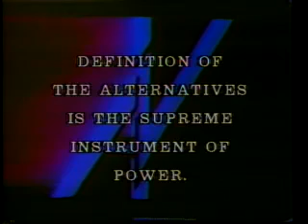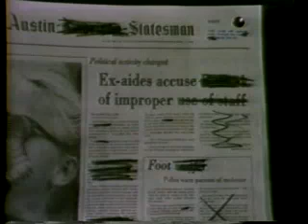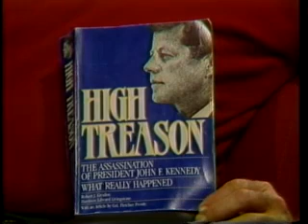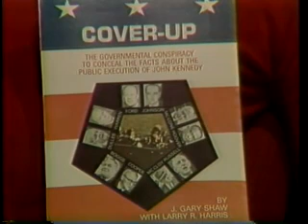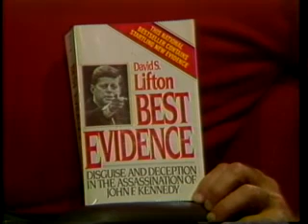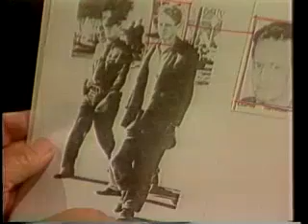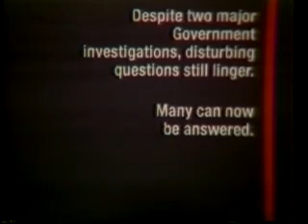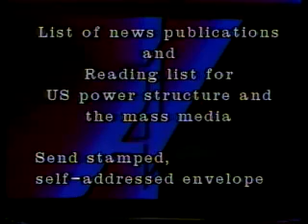The JFK assassination conspiracy part I - Exploring the puzzle of players and theories 1989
"JFK Assassination: The Conspiracy (Part I)" delves deep into the intricate web of theories and players surrounding one of history's most infamous events. Featuring renowned experts Gary Shaw, author of "Cover-up," and former CIA official John Stockwell, this installment of the series explores the multifaceted conspiracy behind President Kennedy's assassination.
From Oswald and Ruby to the CIA, Mafia, FBI, Secret Service, and beyond, the program dissects the alleged involvement of numerous individuals and organizations. It scrutinizes the puzzle pieces involving Navy and civilian medical personnel, local police, Cuban exiles, Richard Nixon, Lyndon Johnson, and Fidel Castro, shedding light on the complex network believed to be behind the tragic event.
Recorded in September 1989, this 58-minute program unveils a landscape of theories and connections, inviting viewers into the labyrinth of speculation surrounding this pivotal moment in history.
The assassination of President John F. Kennedy on November 22, 1963, spawned numerous conspiracy theories. These theories allege the involvement of the CIA, the Mafia, Vice President Lyndon B. Johnson, Cuban Prime Minister Fidel Castro, the KGB, or some combination of these individuals and entities. Some conspiracy theories have alleged a coverup by parts of the federal government, such as the original FBI investigators, the Warren Commission, or the CIA. Former Los Angeles District Attorney Vincent Bugliosi estimated that a total of 42 groups, 82 assassins, and 214 people had been accused at one time or another in various conspiracy scenarios.
Background
Main article: Assassination of John F. Kennedy
Handbill circulated on November 21, 1963, one day before the assassination
On November 22, 1963, President John F. Kennedy was assassinated while traveling in a motorcade in an open-top limousine in Dallas, Texas. Lee Harvey Oswald was arrested for the murder of Dallas policeman J. D. Tippit and arraigned for both murders. On November 24, nightclub owner Jack Ruby killed Oswald.
Immediately after President Kennedy was shot, many people suspected that the assassination was part of a larger plot, and broadcasters speculated that Dallas right-wingers were involved. Ruby's murder of Oswald compounded initial suspicions. Author Mark Lane has been described as firing "the first literary shot" with his article "Defense Brief for Oswald" in the National Guardian's December 19, 1963, issue.Thomas Buchanan's book Who Killed Kennedy?, published in May 1964, has been credited as the first book to allege a conspiracy.
In 1964, the Warren Commission concluded that Oswald had acted alone and that no credible evidence supported the contention that he was involved in a conspiracy to assassinate the president.The Commission also indicated that Secretary of State Dean Rusk, Defense Secretary Robert S. McNamara, Treasury Secretary C. Douglas Dillon, Attorney General Robert F. Kennedy, FBI director J. Edgar Hoover, CIA director John A. McCone, and Secret Service Chief James J. Rowley each individually reached the same conclusion on the basis of information available to them. During the trial of Clay Shaw in 1969, New Orleans District Attorney Jim Garrison challenged the single-bullet theory, claiming that the Zapruder film indicated that the fatal shot to Kennedy's head was fired from the "grassy knoll", a small hill that featured prominently in later conspiracy theories.
In 1979, the United States House Select Committee on Assassinations (HSCA) agreed with the Warren Commission that Oswald killed Kennedy, but concluded that the commission's report and the original FBI investigation were seriously flawed. The HSCA concluded that at least four shots were fired, with a "high probability" that two gunmen fired at Kennedy, and that a conspiracy was probable.The HSCA stated that the Warren Commission had "failed to investigate adequately the possibility of a conspiracy to assassinate the President".
Public opinion
According to John C. McAdams, "The greatest and grandest of all conspiracy theories is the Kennedy assassination conspiracy theory."Others have referred to it as "the mother of all conspiracies".Author David Krajicek describes Kennedy assassination enthusiasts as people belonging to "conspiracy theorists" on one side and "debunkers" on the other. The great amount of controversy surrounding the event has resulted in bitter disputes between those who support the conclusion of the Warren Commission and those who reject it or are critical of the official explanation, with each side levelling accusations toward the other of "naivete, cynicism, and selective interpretation of the evidence". The number of books written about the assassination of Kennedy has been estimated to be between 1,000 and 2,000. According to Vincent Bugliosi, 95-percent of those books are "pro-conspiracy and anti-Warren Commission".